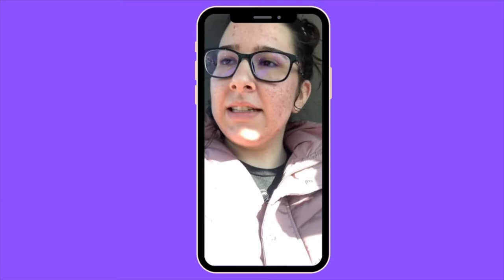COVID 19 VACCINE | MY EXPERIENCE VLOG | MODERNA VACCINE | DAILYKATIEXO VLOGS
I Hope you guys enjoyed today's vlog! I just wanted to share my experience with the covid19 vaccine!

♡Want to save money? Use my Ebates link to join!

21 buttons: @katiexobeautyyt